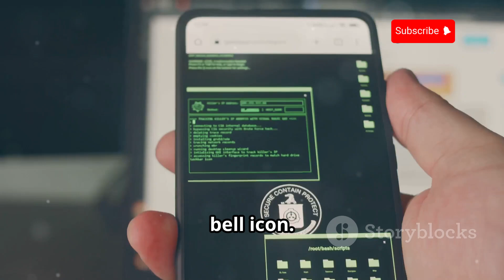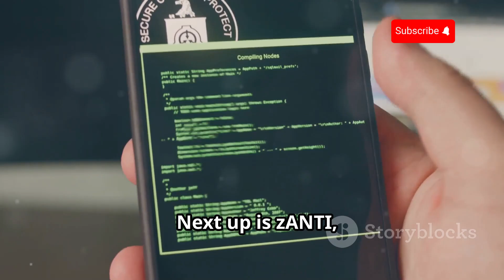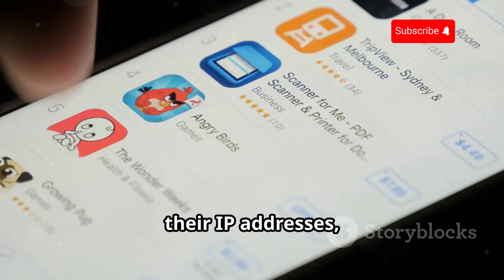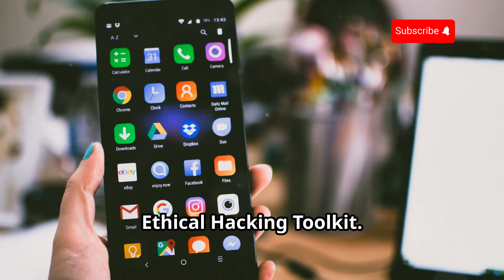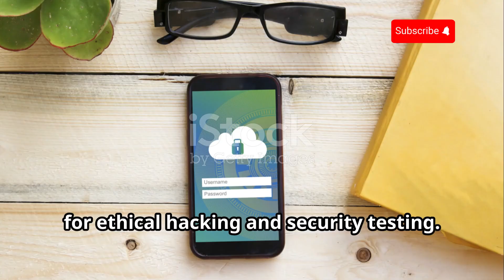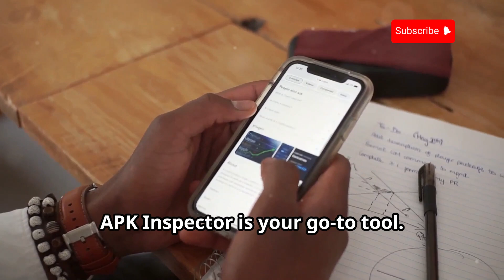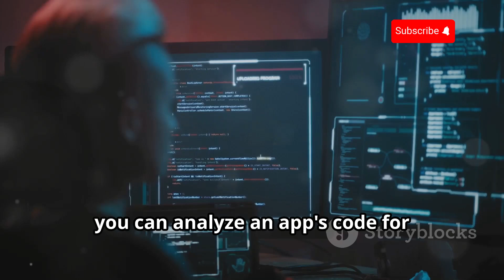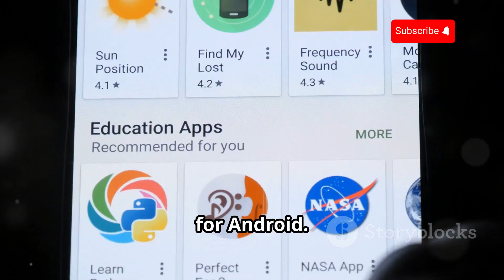Top 10 Powerfull Ethical Hacking Apps for Android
Dive into the fascinating world of ethical hacking with our latest video! 🌐 Discover ten powerful Android apps every tech enthusiast should know about. From WiFi Analyzer's network insights to zANTI's penetration testing toolkit, and cSploit's comprehensive network analysis capabilities, we've got you covered. Learn how to responsibly use tools like Nmap, AndroRAT, Hackode, and more to enhance your cybersecurity skills. Emphasizing ethical usage, this video offers step-by-step guides and best practices to ensure you're using these apps safely and effectively.

OUTLINE:

00:00:00 Welcome to the World of Ethical Hacking on Android!
00:00:35 Your Network's Best Friend
00:01:33 The Penetration Tester's Playground
00:02:35 Your Network's Security Auditor
00:03:07 The Network Mapper that Needs No Introduction
00:03:47 Understanding the Risks of Remote Access
00:04:12 Your All-in-One Ethical Hacking Toolkit
00:05:25 Unmasking Network Vulnerabilities
00:06:40 Peeking Under the Hood of Android Apps
00:07:42 Turning Your Phone into a Secure Server
00:08:52 Stay Ethical, Stay Curious!